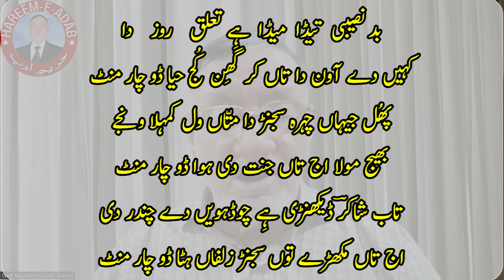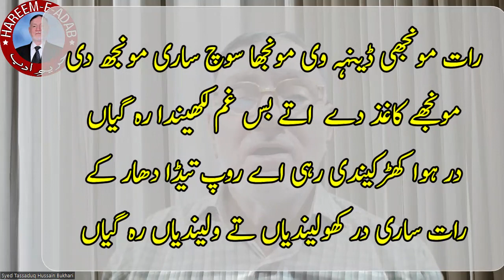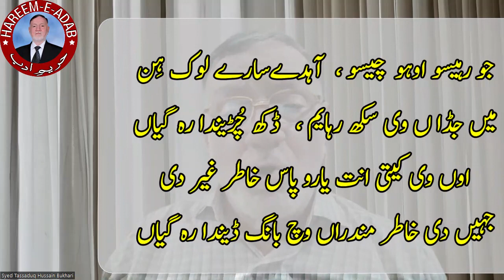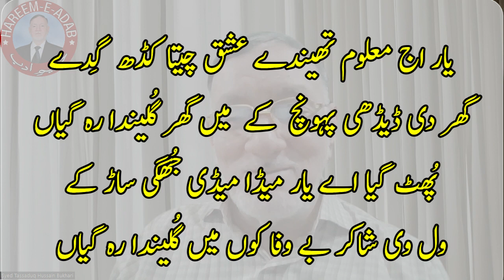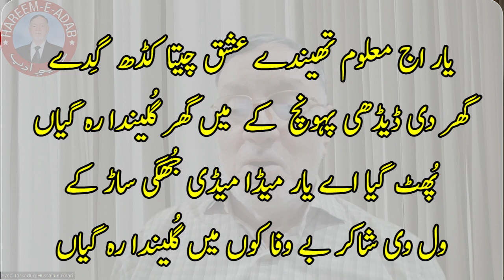Shakir Shuja Abadi (Episode 96) || Great Saraiki Poet || شاکر شجاع آبادی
Shakir Shuja Abadi   شاکر شجاع آبادی
شاکر شجاع آبادی ایک معروف سرائیکی شاعر ہیں جن کا تعلق شجاع آباد کے ایک چھوٹے سے قصبے راجہ رام سے ہے جو شجاع آباد سے 12 اورملتان سے 55 کلومیٹر کے فاصلے پر ہے ۔ شاکر شجاع آبادی 25 فروری 1958ء کو  راجہ رام میں پیدا ہوئے ۔ 1986 میں شاعری شروع کی۔   1991 میں اپنے قریبی رشتہ داروں (ماموں زاد بھائی )کی بیٹی شبنم سے شادی ہوئی۔ تین بچے ہیں۔ تعلیم صرف پرائمری لیول تک ہے۔1994ء تک بول سکتے تھے۔ اس کے بعد فالج کا حملہ ہوا جس کے باعث درست طور پر بولنے سے قاصر ہیں اور ان کا بیٹا یا کوئی شاگرد ان کی ترجمانی کرتا ہے۔ وہ واحد پاکستانی  فنکارہیں جنہیں 2007 اور 2017 میں  دو بار پرائڈ آف پاکستان کا ایوارڈ اور تمغۂ امتیاز ملا۔23 مارچ  2023 کو انہیں صدارتی ایوارڈ ’ستارۂ امتیاز برائے ادب  ‘سے نوازا گیا ۔ سرائیکی زبان میں حضرت خواجہ غلام فرید ؒ کے بعد جو مقبولیت، اور بے انتہا شہرت شاکر شجاعبادی کے حصے میں آئی، اس تک کوئی اور نہیں پہنچ سکا۔ ان کے دوہڑے، گیت، اور غزلیں سرائیکی وسیب میں انتہائی مقبول ہیں۔ کسی خاص زبان میں یہ شہرت اور مقبولیت ہزاروں سال بعد کسی کو نصیب ہوتی ہے۔ ان کی شاعری کی 13 کتابیں، چار مجموعے اور کلیات شائع ہو چکی ہیں ۔ مختلف حکومتوں اور مخیر حضرات کی طرف سے انہیں لاکھوں روپے کے عطیات اور وظائف دیئے جاتے ہیں۔ وہ کروڑوں عوام کے دلوں میں بستا ہے ۔ ان کے دوبیٹے  نوید شاکر اور ولید شاکراور ایک بیٹی  ثنا شاکرہے۔ انہیں جو عزت، شہرت اور دولت ملی ہے، وہ  اپنی حیات ہی میں بہت کم قلمکاروں کو نصیب ہوتی ہے۔
ان کی شاعری کے کئی مجموعے چھپ چکے ہیں۔ ان کی مقبول کتابوں میں لہو دا عرق، پیلے پتر، بلدے ہنجو،  پتھر موم،  پتہ لگ ویندے، ’منافقاں تو خدا بچاوے‘،’ روسیں تو ڈھاڑیں مار مار کے‘ اور’ گلاب سارے تمہیں مبارک‘، کلامِ شاکر ، خدا جانے ، شاکر دیاں غزلاں اور شاکر دے دوہڑے، شاکر دے گیت،شاکر کی اردو غزلیں شامل ہیں۔
 Shakir Shuja Abadi (1954) is a great Siraiki poet of modern age. He was born in 1954 in Raja Ram, Tehsil Shujabad, a small village, about 55 km from Multan in Central Punjab. His real name is Muhammad Shafee. He has suffered serious difficulties due to physical disabilities. He managed to attend a local government school in his childhood in Shujabad. Forced to work, he moved to Karachi, where he worked as a fruit seller and chowkidar. He started to recite his thoughts at the local darbar. His first proper Mushaira was held in 1986 and then suddenly he was recognized as a great poet of Saraiki language, spoken in central Pakistan by about 40-50 million Pakistanis. His Famous Books include Kalam-e-Shakir, Munafqa'n Tu Khuda Bachaway, Shakir Diyan Ghazlan, Khuda Janey, Peeley Patr, Shakir De Dohray.